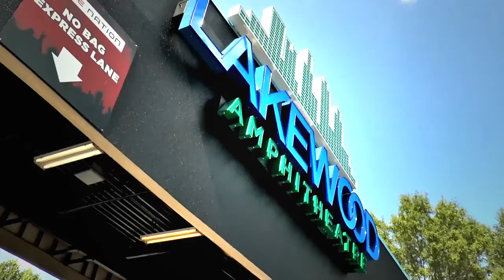Our Favorite Moments from ONE Musicfest 2016! | Video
For the seventh consecutive year, Atlanta has been blessed with the eclectic auditory experience known as ONE Musicfest. Packed to the brim with powerful performances like Nick Grant, Anderson Paak, A$AP Ferg, Busta Rhymes and even the reunion of the Dungeon Family, ONE Musicfest was really one for the books, and tens of thousands of spectators can verily testify. Read more via stupidDOPE.com